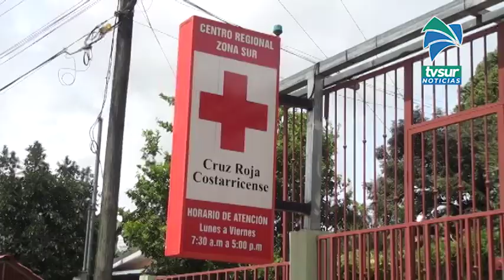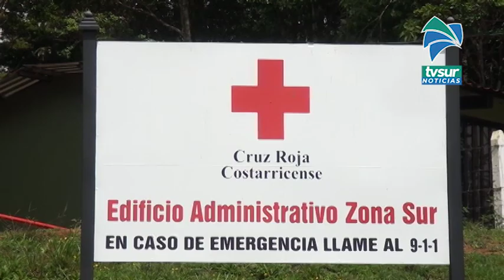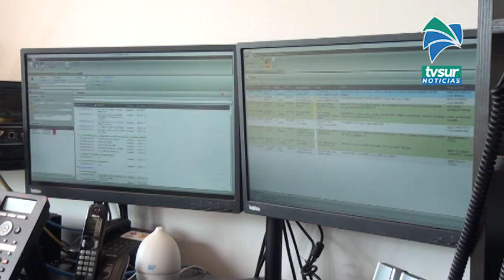Centro Regional de la Cruz Roja tiene instalaciones propias en Pérez Zeledón